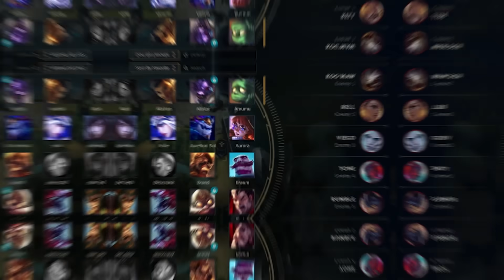¿Mis MEJORES PLACEMENTS? he encontrado MI CHAMP.